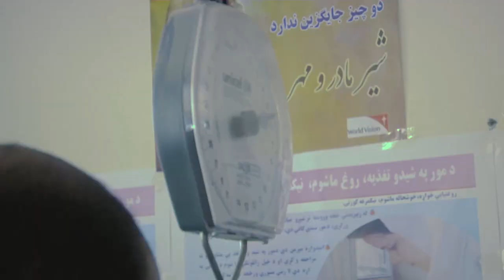Feeding Center in Farah, Afghanistan Helps At-risk Children